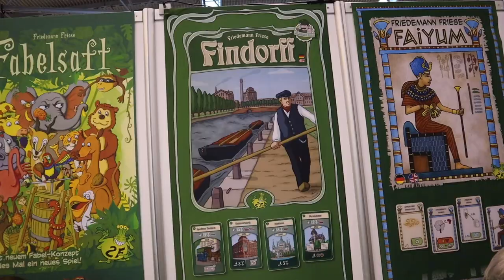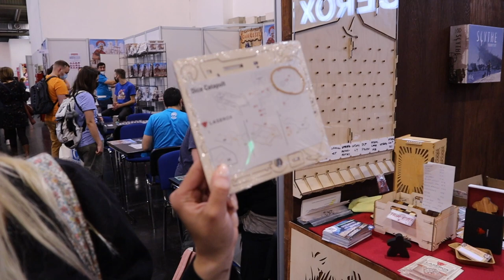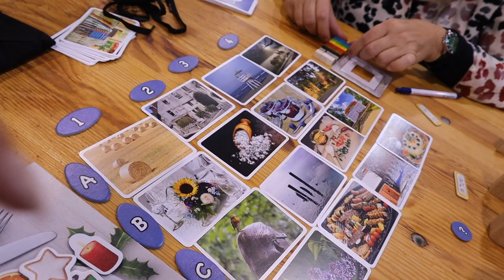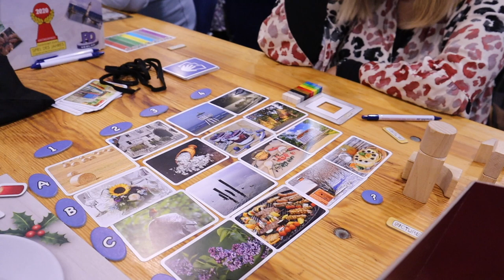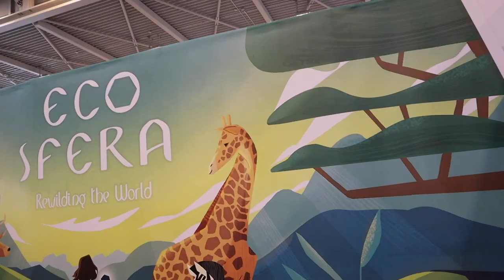Line's vlog #3 Essen SPIEL '22 - Saturday & Sunday - Meet & Play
Line's vlog #3 from Essen Spiel 2022 a board game convention, this is the third & fourth day of the convention.